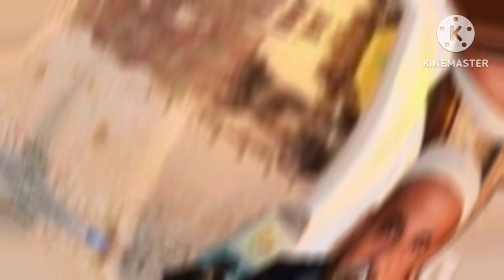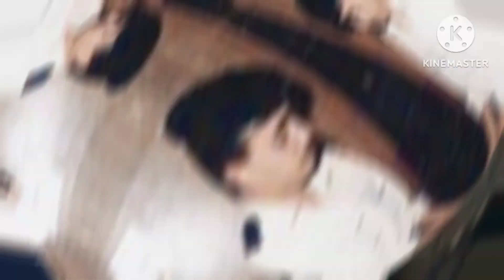عاجل خروج سيد رجب السويركي مالك محلات التوحيد والنور من السجن بعد التحفظ على جميع امواله